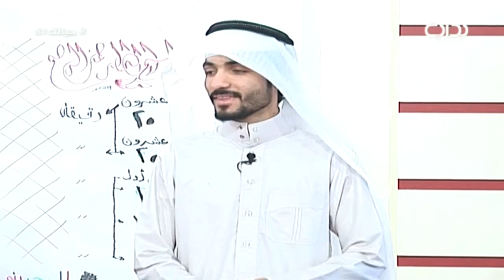كلمة بعد صلاة العصر - أحمد سعود وسعد الكلثم وعبدالله الشهراني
١٤٣٨/٧/٠٥ هـ - الأحد - اليوم الحادي والخمسون